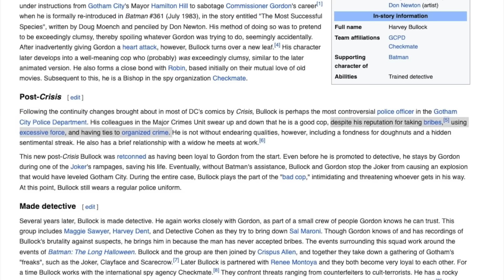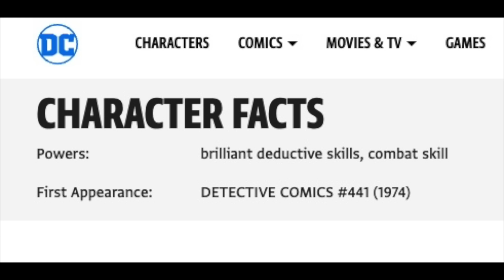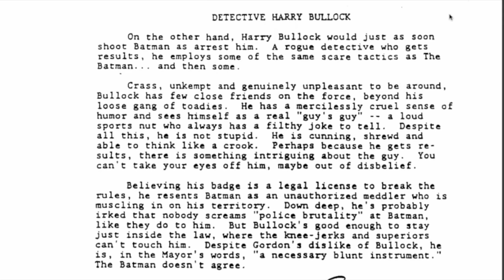Is Harvey Bullock A Dirty Cop? | Batman The Animated Series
It's widely reported that Harvey Bullock is a corrupt cop, but I have serious doubts. Let's look at the evidence and come to our own conclusions.

Chapters:

00:00 Introduction
00:44 Comic Book Origins
03:46 The BTAS version of Bullock
05:58 P.O.V.
06:44 I Am The Night
07:25 Vendetta
08:18 A Bullet for Bullock
10:05 TNBA and Beyond
10:41 Conclusion